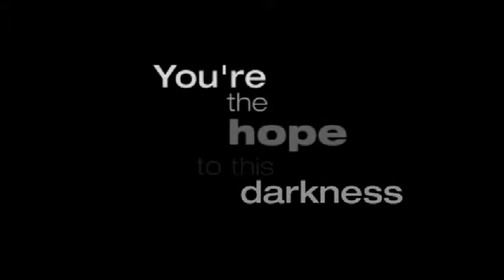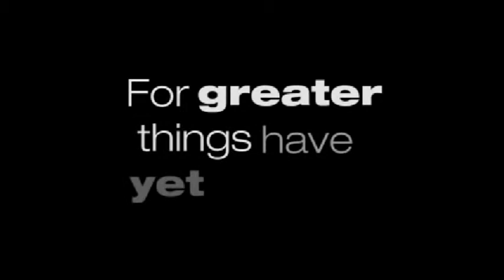Video Announcements (9-22-13) - Turning Point Church